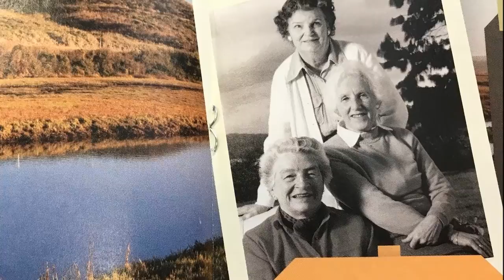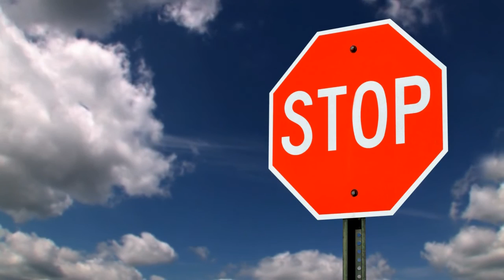Saving SF Bay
by Aranza  4th Grade